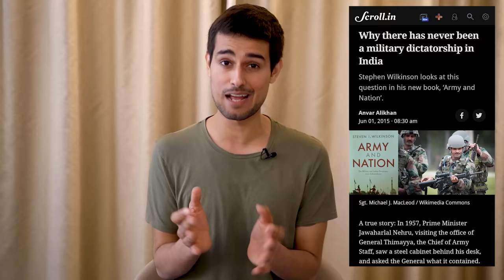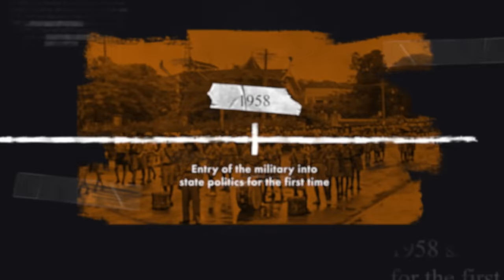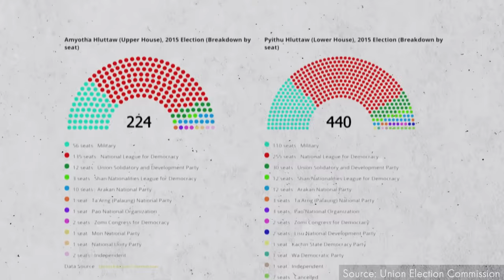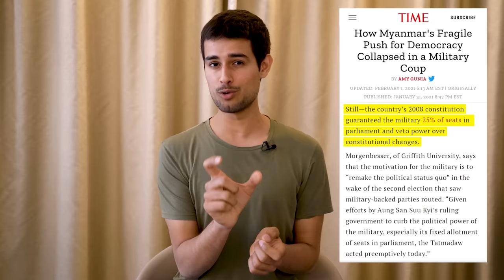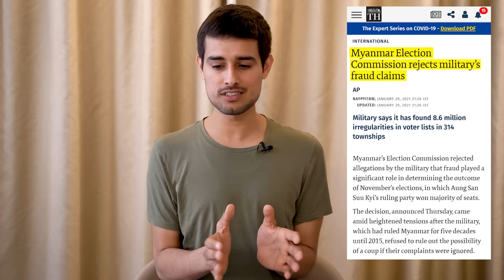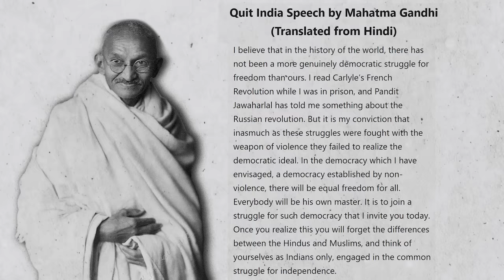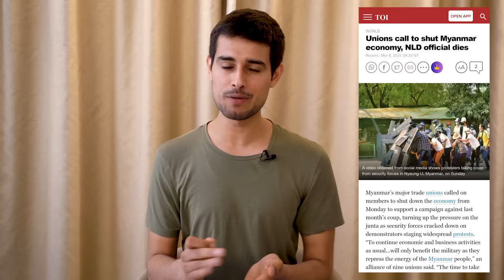Myanmar is now a Dictatorship! What can we do? | Dhruv Rathee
There are multiple ways in which a democracy can turn in a dictatorship. Perhaps the most common way is that politicians elected through democracy becoming dictators. But on the other hand, this can also happen if the democratically elected politicians are overthrown by another group of people like the military. This is what happened in Myanmar. I explain the history of Myanmar to show you the current scenario

00:00 - Introduction
58:00 - What is Coup d'état?
03:05 - History of Myanmar
08:24 - Why Military Coup happened?
08:50 - Myanmar Protests
09:36 - Solutions